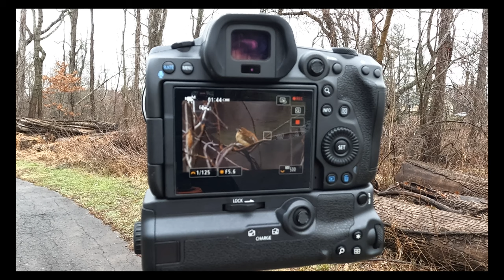Bird Photography Along the River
Today I set out to two different parks that are located along the Farmington River.  These areas are usually pretty active with different species of birds and this morning I lucked out in finding a variety of species of song birds.  There was a mist that was lingering in the air which created a nice atmosphere.  I hope you enjoy some of the images and video of the birds that I was able to capture.

Camera
Canon R5:
GoPro Hero 10

Lenses
Canon 500mm F/4 IS II USM Lens:
Canon 400mm F/4 DO IS II USM Lens:
Sigma 70-200mm F2.8 Sprots DG OS HSM for Canon:

Tripod
Benro Mach3 2 Series Aluminum tripod
Manfrotto Video Head MVH502AH

Camera Bag:
f-stop Anja 37L
f-stop ICU (Internal Camera Unit) - Pro Large Camera Bag Insert and Cube
f-stop ICU (Internal Camera Unit) - Slope Medium Camera Bag Insert and Cube

Blind
Tragopan V6 Photo Blind

Accessories
11.5” Camping Stool
Lexar Professional CFexpress 128 GB Card
Lexar Professional CFexpress 64 GB Card
Lexar Professional 64 GB SDXC Card
Lexar Professional 128 GB SDXC Card
Watson LP-E6NH Battery
LensCoat Rain Cover
LensCoat lens cover